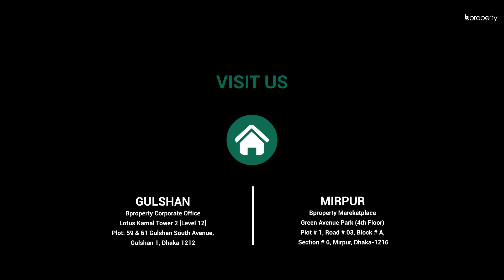Modest 1,275 Sq. Ft. Flat in Mirpur | Flat for Sale in Dhaka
One of the best things about Mirpur is the wide array of choices that you have. Whether you're looking for a place to eat or somewhere to take a stroll, there's a ton of options to choose from. The apartment is located right here and it features a set of modern facilities that make up a contemporary home. The space available within is meant to be useful for residents, giving them plenty of room to move around and settle down in.